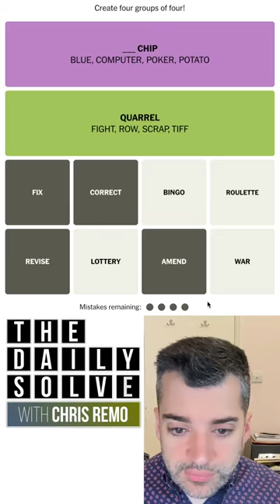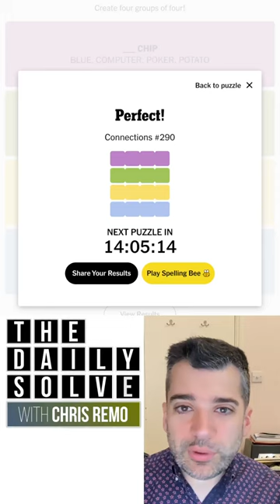Connections 290 - NYT Word Game - 27 March 2024